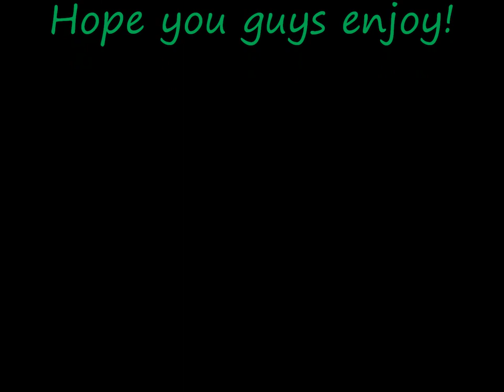Synyster Gates 4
I do not own these pictures or this song. Made for fun! Hope you guys enjoy!!!